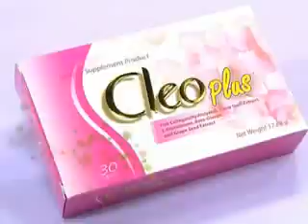ชี้ทางรวย 21 2 56 เทปที่ 1 part1